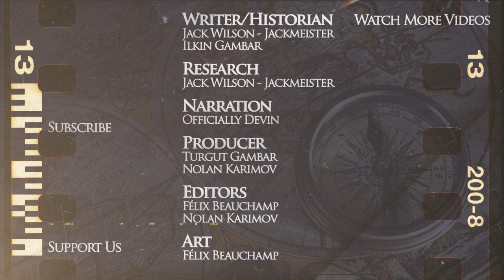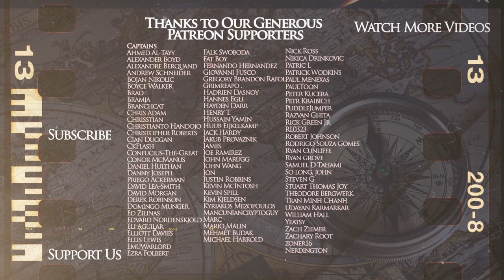Crusader-Mongol Alliance - Kings and Generals DOCUMENTARY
The Kings and Generals animated historical documentary series on Mongol History continues with a video on the alliance between the Mongols and the Crusader states and the diplomatic negotiations between the Mongol empire and the Christian kingdoms in Europe and Asia. As the Mongols took over a large portion of the Middle East and started their constant wars with the Mamluks of Egypt, they started looking for allies and found them in the local Christian states.

The video was made by Félix Beauchamp - Cerberestudios.ca, while the script was developed by Jack Wilson - The Jackmeister. Check out his channel dedicated to the history of the Mongols Thanks to Norman Schlimmer and Stephen Pow for their help with the research.